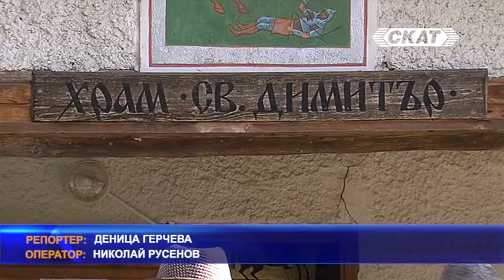Жителите на село Арковна ще търсят финансиране за ремонт за храма си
Предстои дарителска кампания за ремонт на храма във варненското село Арковна. Църквата св. Димитър е единствената по рода си в общината, вкопана на метър и половина в земята. По думи на жителите на Арковна, църквата датира от 1898ма година и е притегателно място за всички вярващи, които търсят спасение и вяра в храма. От няколко години църквата има нужда от ремонт, като най-важно е да се оправи покрива, за да се запази цялостта на вътрешния облик на храма.

Жителите на село Арковна почитат и тачат празниците и традициите, затова въпреки времето на пандемия, на връх празника на селото, намериха начин да се съберат и безопасно да отбележат храмовия си празник – св. Димитър. Спазвайки противоепидемичните мерки, без литургия и на дистанция един от друг, жителите на Арковна си пожелаха, св. Димитър да чуе молбите им за здраве.